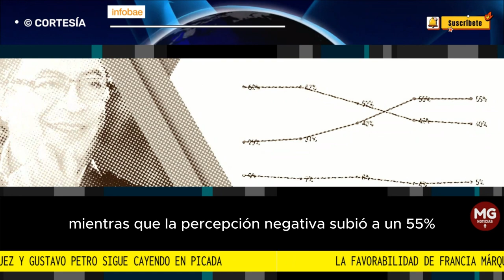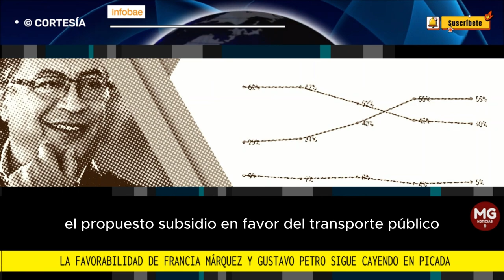📉 LA FAVORABILIDAD DE GUSTAVO PETRO Y FRANCIA MÁRQUEZ SIGUE CAYENDO EN PICADA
La favorabilidad de Francia Márquez y Gustavo Petro sigue cayendo en picada: esto dice la última encuesta de Cifras y Conceptos
El sondeo realizado por Cifras y Conceptos señala que la imagen favorable del jefe de Gobierno y su vicepresidente ha seguido bajando, incluso entre sus partidarios
FUENTE INFOBAE